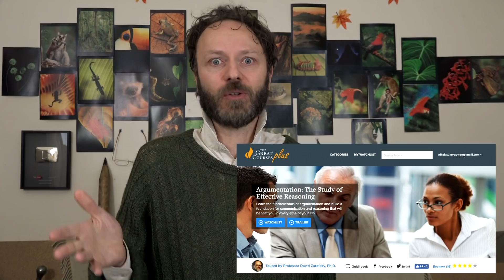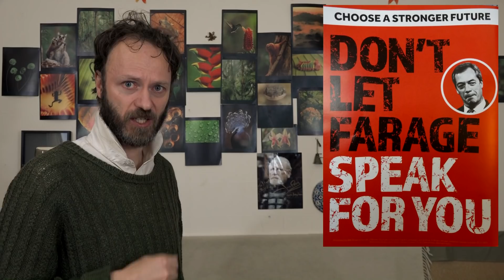Rhetoric is not just rhetorical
Should rhetoric be taught today in schools, as it once was?  The art of persuasion is useful both to listener and speaker.

Rhetoric was for millennia one of the main pillars of western education, but today people on the internet demonstrate that they have little understanding of it.  Perhaps, so that we can deal better with trolls, we should bring it back to the curriculum.

Rhetoric is the art of persuasion, by all manner of means: tone of voice, choice of words, manipulation of emotions, use of logic, presentation of facts.  People who know nothing about it can fall victim to those who have the gift of it.

Though I did accidentally forget to name the last canon of Roman rhetoric - delivery - happily I was talking at the time about an example of delivery (slowing down and going quiet for effect).

Course featured, "Introducing Argumentation and Rhetoric" taught by Professor David Zarefsky, Professor of Communication Studies at Northwestern University.

The spelling of 'optimise' in that statement was optimised for readers in the USA.